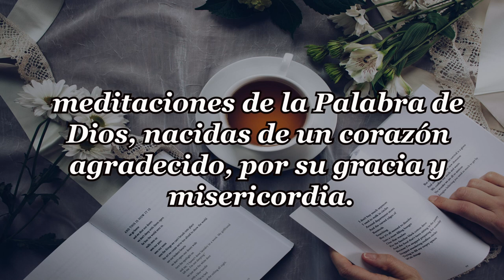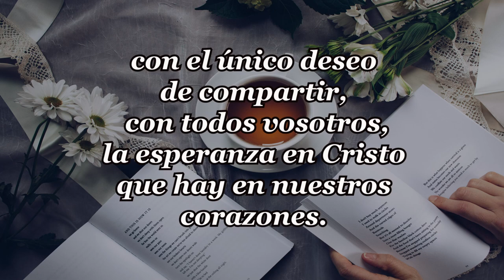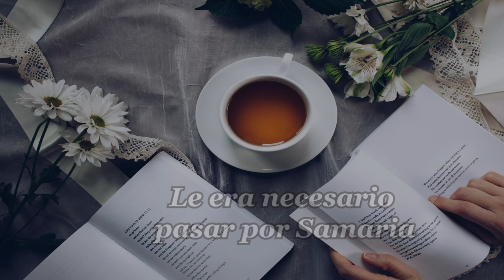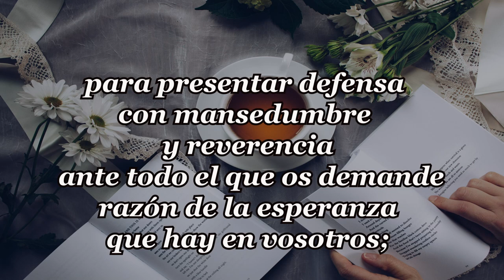231-LE ERA NECESARIO PASAR POR SAMARIA